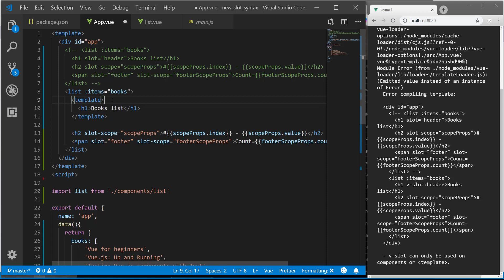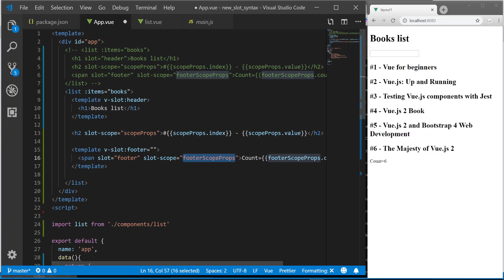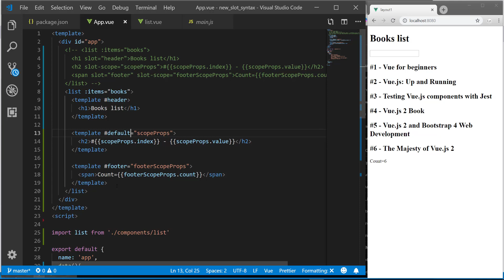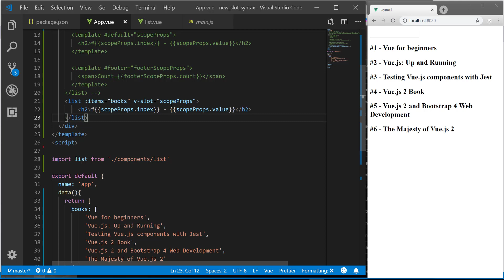Learn Vue.js (RU): v-slot - новая директива для слотов в Vue 2.6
В этом видео мы рассмотрим новую директиву v-slot в последней версии Vue.js 2.6